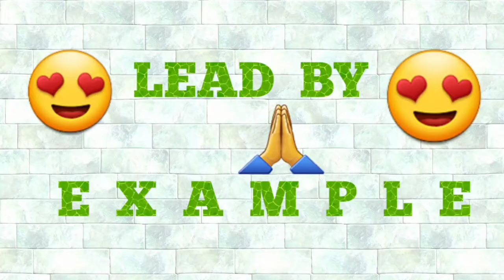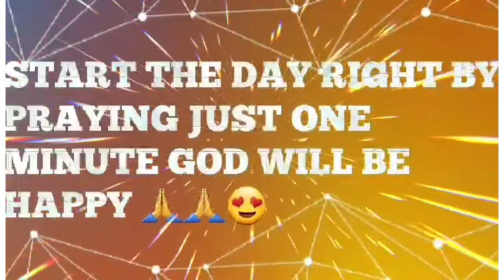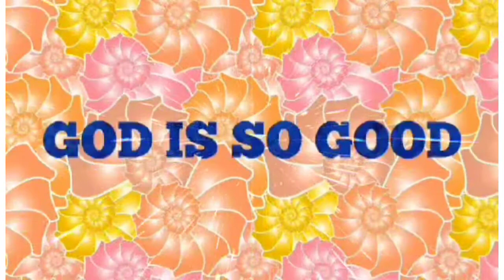LEAD BY EXAMPLE@KILABOT CHANNEL@JENNIFER BUNGCARAS&FAMILY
@kilabot channel @jennifer bungcaras&family

just sharing my thoughts and opinions mga anak mga apo.

para maging mabuti ang ating mga anak dapat tayong mga magulang ay maging mabuting example din.

iba na ang mundo ngayon. matatalino ang ating mga anak. madali silang makapick up kaya dapat masubaybayan sila at mabigyan ng mabuting aral sabay na natin ang mabuting mga ugali.

BE SAFE.